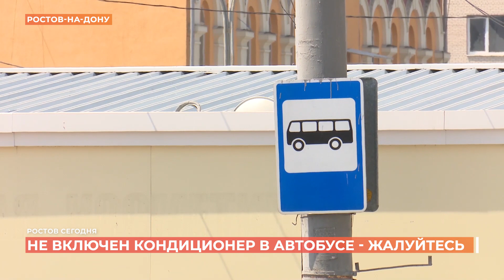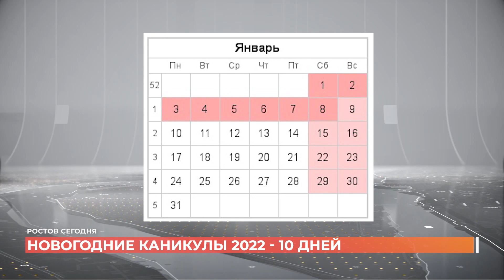Ростов сегодня: дневной выпуск. 4 июня 2021